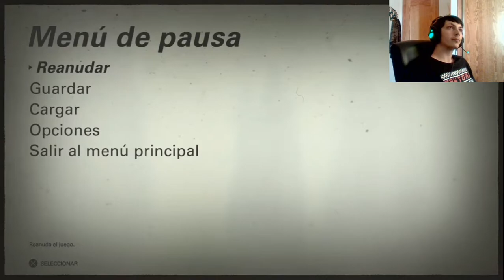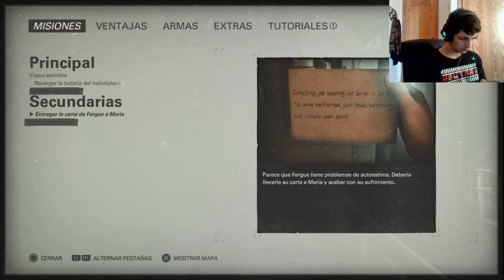Wolfenstein II The New Colossus | En Español | Cap 6